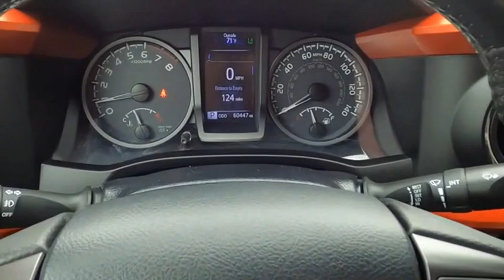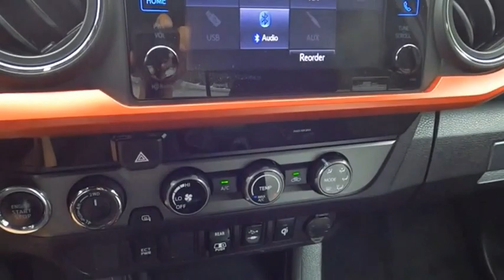2018 Toyota Tacoma Princeton WV T-211616B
2018 Toyota Tacoma TRD Sport V6

Ramey Motors
127 Frazier Dr